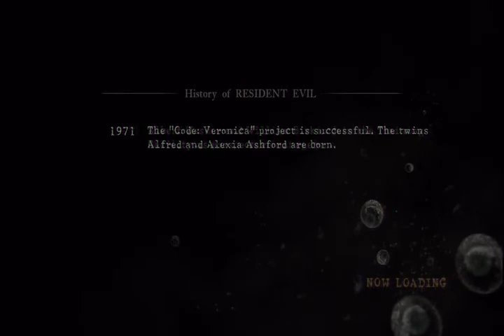RE5 Versus [Team Survivors] Jill Battlesuit 17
Status: Quitter
Date Recorded: 23/10/11

So this is almost 1 month old, but Adrian asked me to upload it as he considered it a good match. I can't remember if it was a host hunt or not but it doesn't matter, they quit in the end regardless.